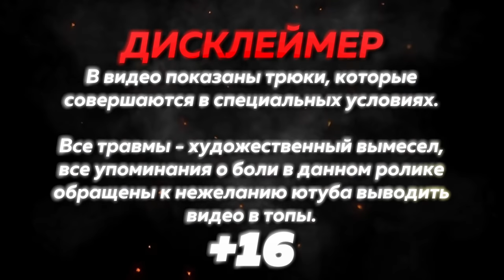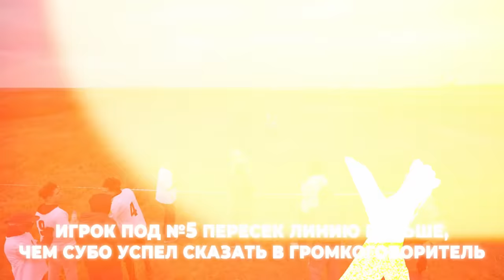Не Двигайся ! Официально - САМАЯ ЖЕСТКАЯ ИГРА В КАЛЬМАРА !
Качай Дром по ссылке:
И покупай тачки только на Дроме, выбор там огромный!